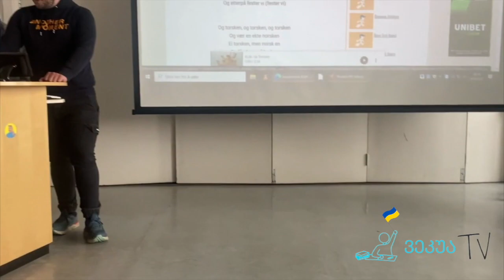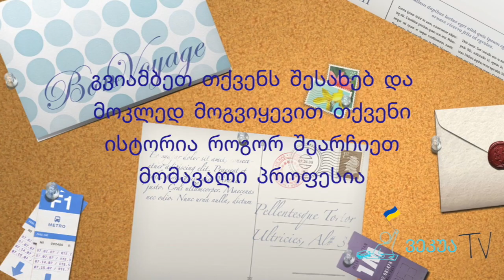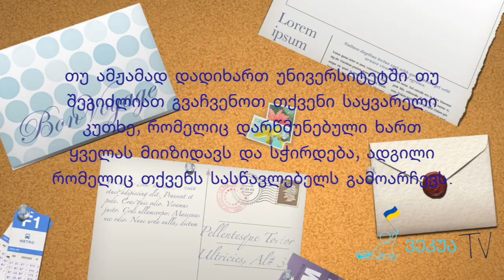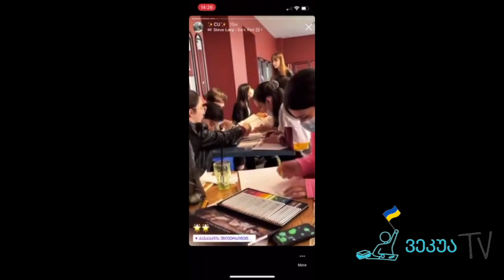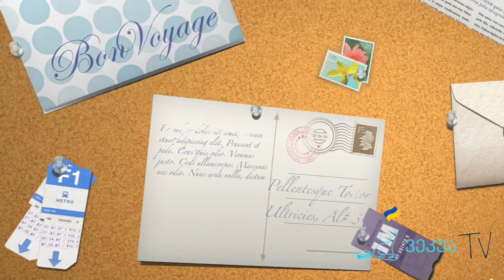ვეკუა TV - V სეზონის VII გადაცემა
ბოლო ზარი ვეკუაში!
განათლების სისტემა ნორვეგიაში - Fosen Folk High School (Fosen Folkehøgskole)